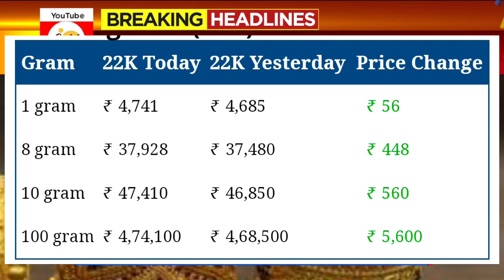Gold Rate Today karnataka: Today's gold price India: 24 Karat and 22 Carat Gold Rates ಚಿನ್ನದ ಬೆಲೆ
Gold_Price_Today_karnataka_Gold_Price_Today_24_Karat_&_22_Carat_Gold_Rates_Gold_Rate_Today_In_India